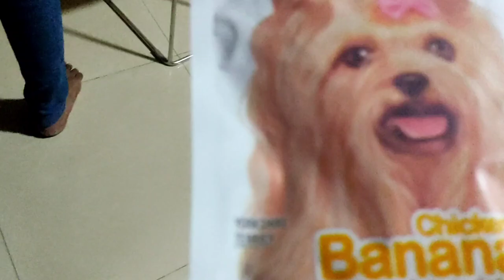NEW TREAT FOR ME | Dollar The Lhasa Apso